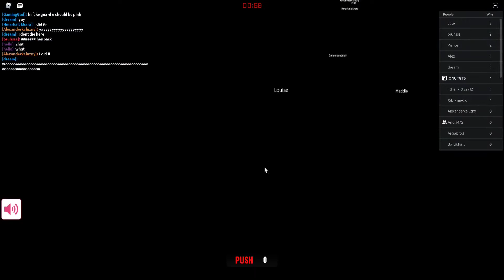Squid Game pe ROBLOX